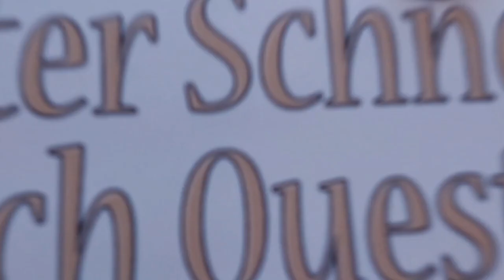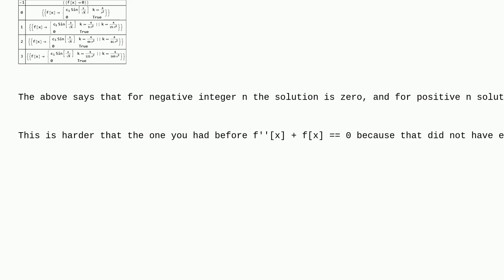Mathematica: How to solve solve an ODE that depends on a strictly positive parameter?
How to solve solve an ODE that depends on a strictly positive parameter?

A special thanks goes out to the community

  differential-equations